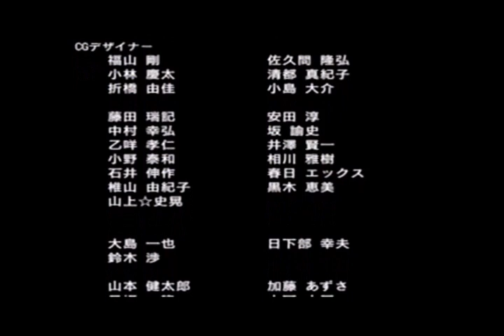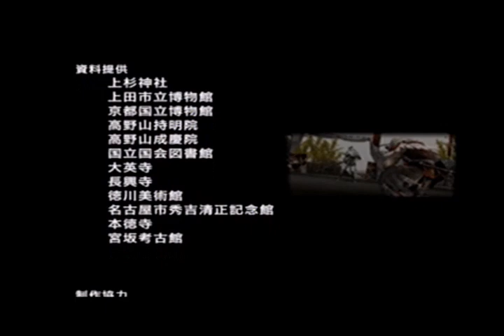戦国無双 武田信玄の章 第五話（下） 川中島宿命戦【PS2】